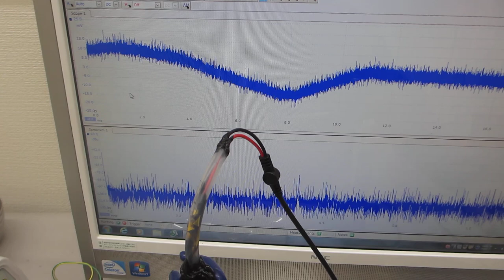超音波による化学反応をコントロールする実験 Experiment to control chemical reactions using ultrasound